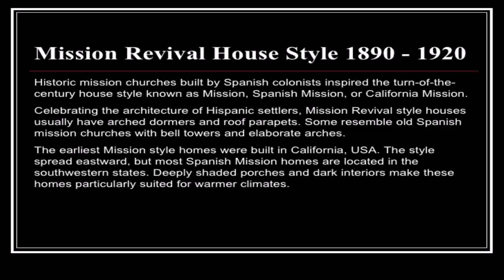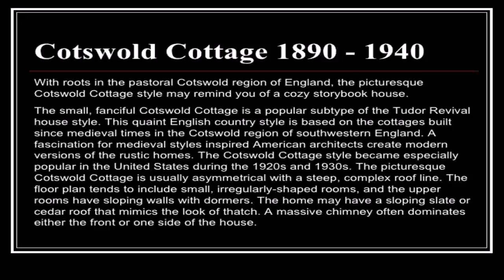House Style 1890 (see description) (see description)